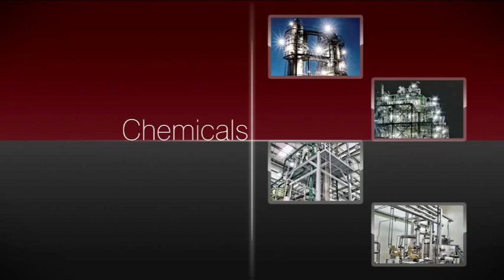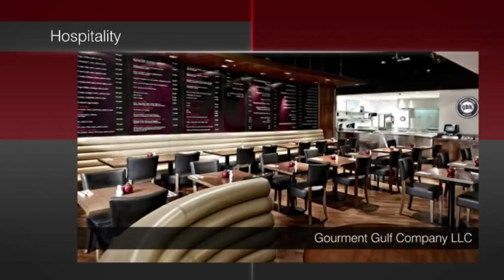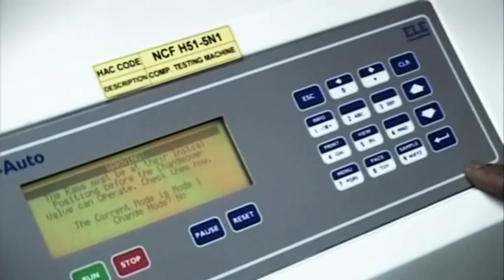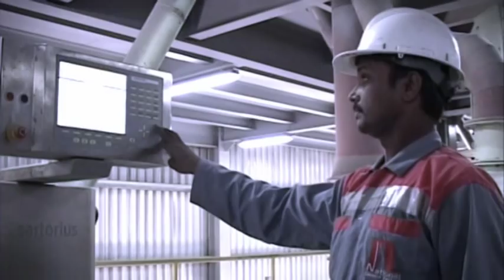Ittihad International Investment LLC - Documentary Film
Ittihad International Investment is a private holding and multi-disciplinary conglomerate, engaged in a wide spectrum of economic activities. Established in 2008, Ittihad group governs several prestigious companies in the Middle East and is strategically focused on achieving significant growth within its existing portfolio. Maintaining a focused approach towards Greenfield projects, Ittihad exercises comprehensive corporate governance guidelines in every sphere of investment it embarks upon.

Headquartered in Abu Dhabi, the United Arab Emirates, Ittihad has succeeded in enhancing its competitive positioning through a well defined and integrated approach towards lucrative investment decisions. Their strategic partnerships with global business leaders in multiple sectors have led to the effective creation of prolific new ventures with primary a focus on the MENA region and emerging markets.